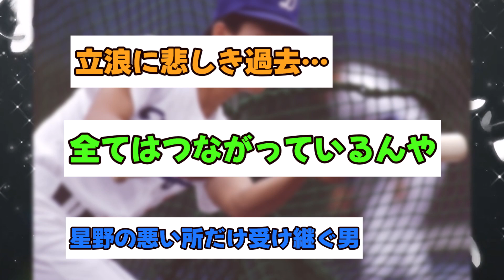【令和の米騒動】立浪、試合中におにぎりを食べて怒られていた